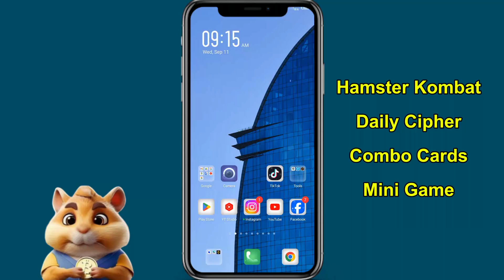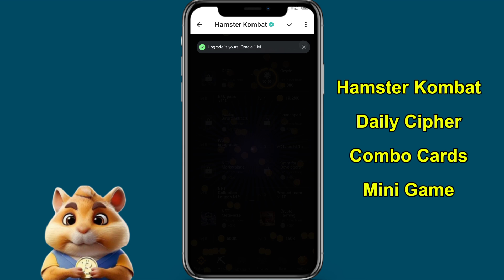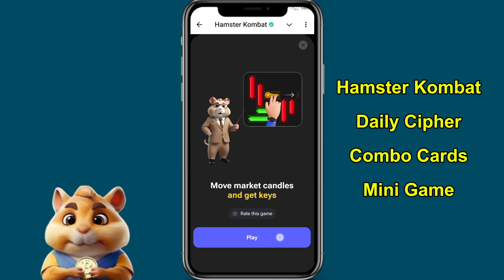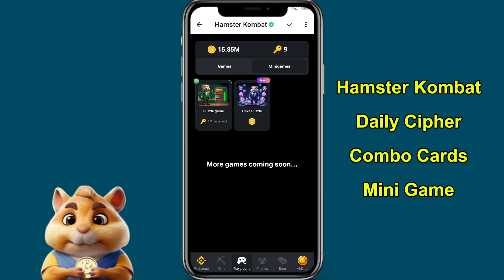11 Sep Hamster Kombat Daily Cipher, Combo Cards and Mini Game | Hamster Kombat New Update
11 Sep Hamster Kombat Daily Cipher, Combo Cards and Mini Game | Hamster Kombat New Update

Hamster kombat daily cipher, combo cards and mini game. In this video I'll tell you about hamster kombat daily cipher, combo cards and mini game of sep 11, 2024.

Cover Topics :
Hamster kombat daily cipher
11 sep hamster kombat daily cipher
11 sep hamster kombat daily combo cards
11 sep hamster kombat mini game
11 September hamster kombat daily cipher, combo cards and mini game